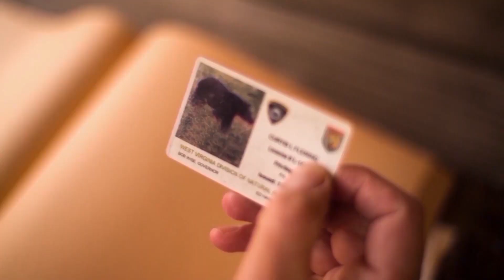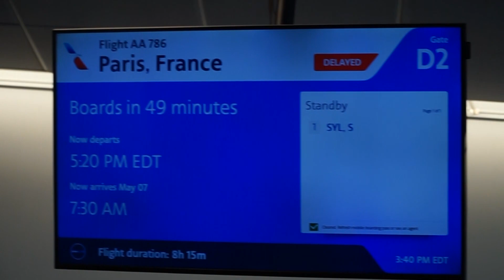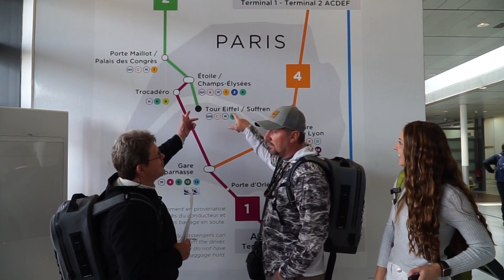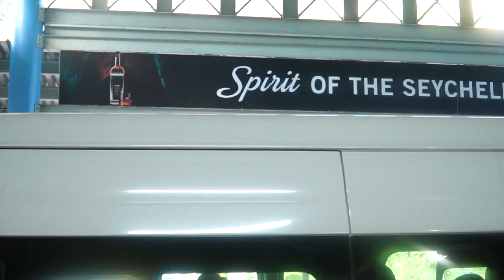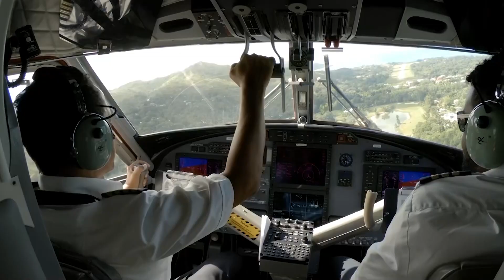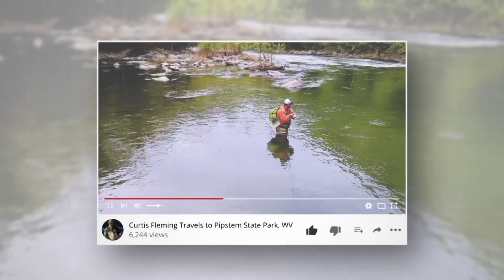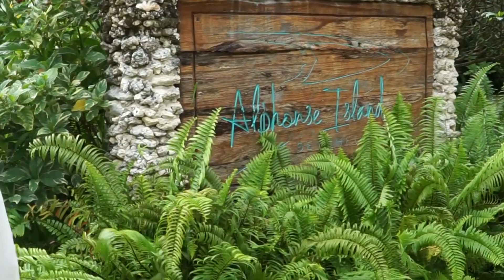FRC Travels to the Seychelles Islands!!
On this week of Fly Rod Chronicles Curtis, his daughter Autumn, and Buddy Rick Heim travel across the ocean to the Seychelles Islands for a bucket list trip of a lifetime. The flight is over 23 hrs one way so they decide to play tourism and take a break in Paris to check out the city and the Eiffel Tower. After that they continue to the Seychelles Islands where they do a little bit of relaxing and of course do some fishing with Alphonse Fishing Company.

Team members:
Curtis Fleming/Host:

Christian Kerns/Producer